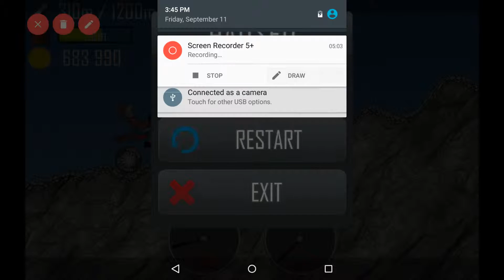Hill Climb Racing Quad Bike Vehicle Test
Hey guys! Traz here! Today I am showing how the useless, very not atv-ish quad Bike works. Tip, buy other vehicles before you buy this one!